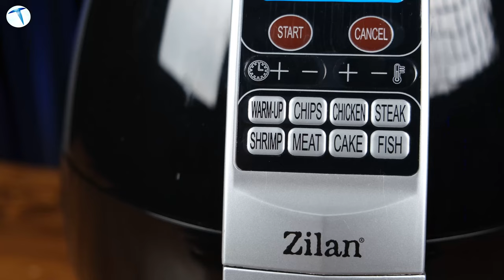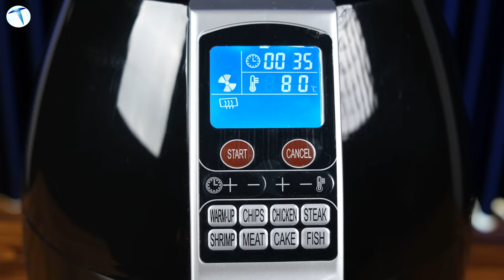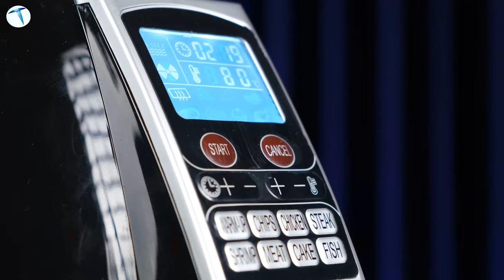ZİLAN 3604 Airfryer İncelemesi! 1Tatlı kaşığı yağ ile 3 yemek yaptık!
Son zamanların popüler ürünü “Airfryer” evlerimizde yerlerini almaya başladı. Türkçede hava fritözü olarak bildiğimiz az yağda çok iş yapan, zamandan ve alandan tasarruf sağlayan konveksiyonel tezgâh üstü bu fırın; teknolojinin sağlıklı yaşam noktasında geliştirdiği en önemli ürün belki de. Bizlerde TeknolojiOku ekibi olarak piyasanın makul fiyatlı en kaliteli ürünü ZİLAN 3604 Airfryer’ını tanıtacağız.Yaklaşık 55 ülkede satılmakta olan ve uzun zamandır Türkiye’de satışa sunulması beklenen bu ürün kalitesi ile Turkcell Pasajda satışa sunuluyor. Şimdi dilerseniz ürüne çok daha yakından bakalım.

4,6 litre kapasitesi ve yapışmaz kaplamalı iç sepeti sayesinde bir çekirdek aileye yetebilecek birçok yemeği pratik ve hızlı bir şekilde yapabilirsiniz. 8 farklı yemek modunu (Cips, karides, tavuk, biftek, et, balık, kek, ısıtma) otomatik bir şekilde size sunan cihazda tek yapmanız gereken ‘Start’ tuşuna basmak. Eğer ürünlerinizi otomatik ayarda yapmak istemiyor ve kendi belirlediğiniz süre ve dakika içerisinde kullanmak istiyorsanız, bu durumu da ayarlayabileceğiniz (artı ve eksi) ısı ve dakika butonu bulunuyor. Cihazın hemen üst tarafında ayarlarınızı görebileceğiniz LCD dijital bir ekran bizleri karşılıyor. Yemeğinizi hazır hazır hale geldiğinde, belirlenen süre dolduysa cihaz sizi uyarmak için otomatik bir zil çalışıyor ve çalışmayı durduruyor. Bu durumda herhangi bir unutma riskinde yemeğinizin yanmasını önlüyor. 1500 W güç ile çalışan airfryer enerji tasarrufu konusunda da normal fırınlara göre büyük ölçüde avantaj sağlıyor.

Bizler Teknoloji Oku ekibi olarak geniş hazneli ve kullanımı kolay olan bu ürünü denedik ve çok başarılı sonuçlar aldık. Sadece kanat yaparken baharatlamada kullandığımız bir tatlı kaşığı yağ ile; tavuk, patates kızartması ve köfte yapabildik. Cebini düşünenlerin, zamandan kazanmaki steyenlerin, pratik olsun diyenlerin mutlaka alması gereke bir ürün. Fiyatı ise sadece 2000 TL olarak Turkcell Pasaj’da satışa sunuluyor. Peki siz Airfyer piyasası hakkında neler düşünüyorsunuz?